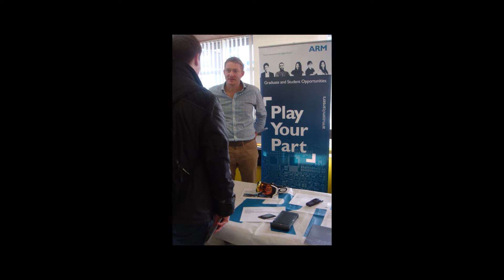Careers and Progression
Andy Goodwin, Head of Careers and Progression, alongside Careers Assistants Emma Greenhill and Eloise Wells talk to us about all the different activities and events they organise throughout the year to get you thinking about After Long Road!

Whatever your progression plans our team will help you set and achieve your CareerGoals!

Head to our website to find out more about our Careers and Progression department